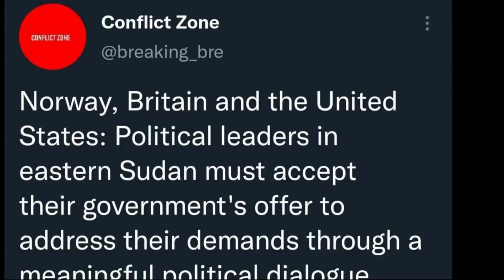ሓደሽቲ ዜናታት ትግርኛ tigrigna breaking news october 10 2021